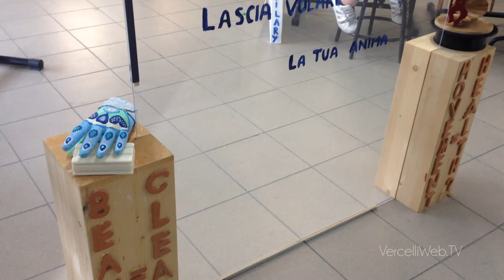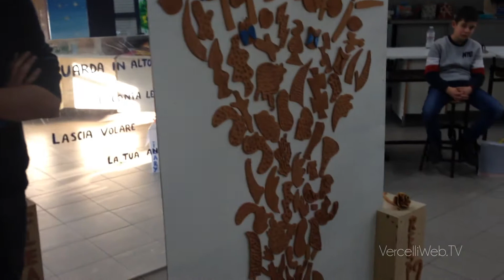20171220 Scuola Verga Riflessione alla salute